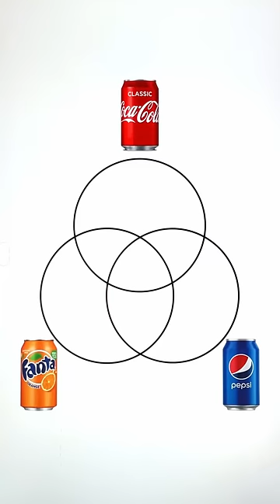mix drink colors viral ink art draw 🎨 shorts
Song